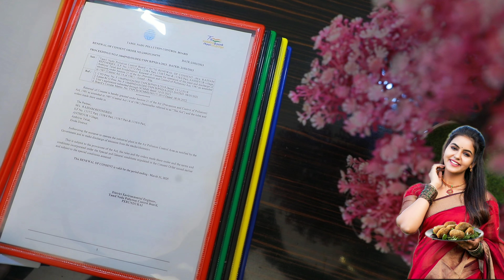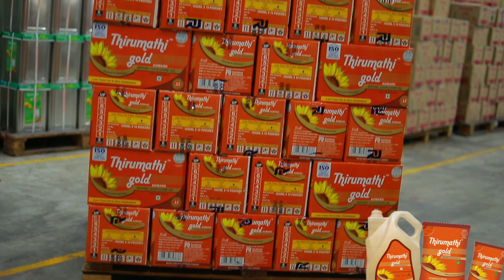THIRUMATHI GOLD OIL || ADVERTISEMENT || TRUSTED OIL || RAJHAM REFINERIES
நம்ம ஊரு எண்ணெய்! நம்பகமான எண்ணெய்!
அது நம்ம திருமதி கோல்டு எண்ணெய்.
 அன்வுகுடியவர்களின் நலனுக்கு வாங்கவும்
நம்ம திருமதி கோல்டு எண்ணெய்!...